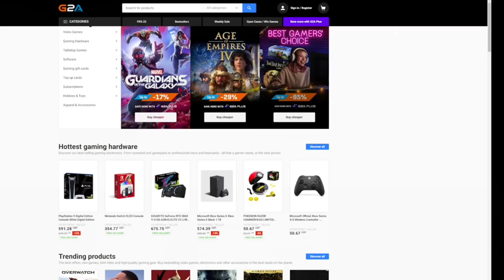A MAMÁM EGY ŐRÜLT ÁLLAT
🏆Légy te is KOKONOSHY CSATORNA TAG🏆
Légy Elite Tagja a csatornának, és részesülj a jutalmakban (Emoji / Discord Szerver)